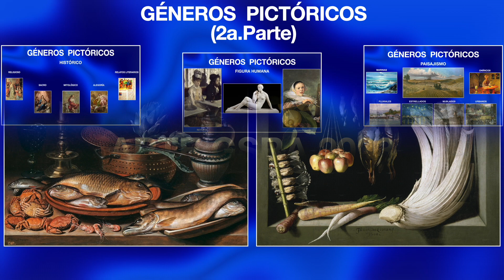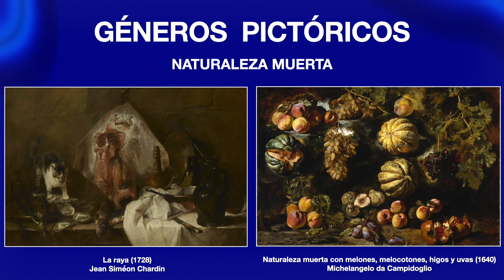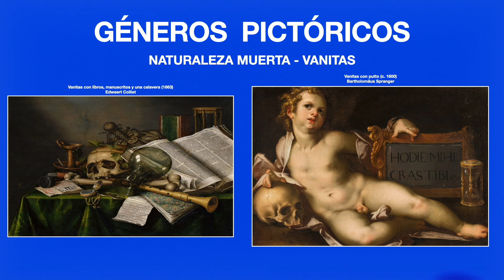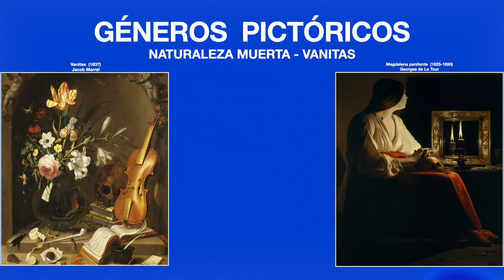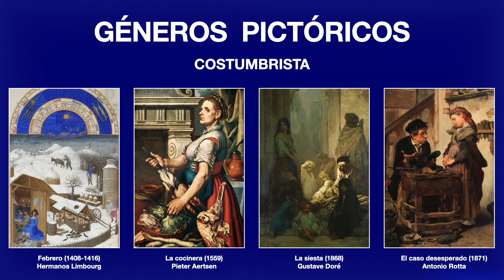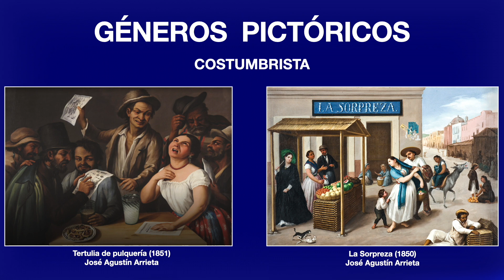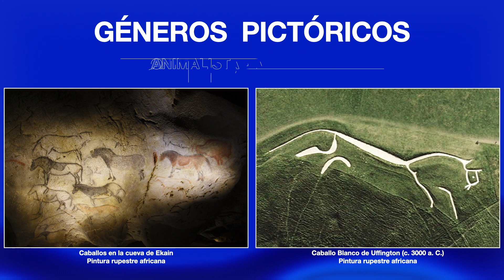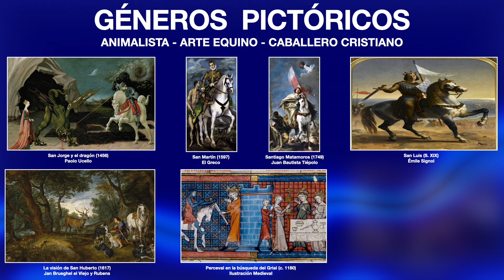Géneros Pictóricos (2a. Parte)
Naturaleza Muerta Bodegón Naturaleza muerta en un mosaico (S.II) Tazón de frutas trasparentes y jarros (c.70 d.C.) Frescos en Pompeya La raya (1728) Jean Siméon Chardin Un trozo de salmón, limón y tres vasijas  (1772)
Luis Egidio Meléndez Bodegón de banquete (1667) Abraham van Beyeren Bodegón con tazón de cidras (1640) Giovanna Garzoni Bodegón (?)
Cristoforo Munari Membrillo, repollo, melón y pepino  (1603) Juan Sánchez Cotán Claveles y clemátides en una jarra de cristal (1883) Édouard Mane Los girasoles (1888) Vincent van Gogh Bodegón con cebollas (1890) Paul Cézanne Valores personales (1951) René Magrite  Bodegón (1913)
Juan Gris
Vanitas Memento mori (S. I a.C.) Mosaico Pompeyano Vanitas con libros, manuscritos y una calavera (1663) Edwaert Colliet Danza de la Muerte (1493) Michael Wolgemut Dos putti soplando burbujas en un paisaje con símbolos de Vanitas   (1748) Jacob  de Wit Vanitas  (1731) Johann Adalbert
Vanitas con calavera, globo, vela apagada, flores y frutas (1744) Philipp Sauerland Vanitas  (1637) Jacob Marrel
Costumbrista Juegos de cartas (1633) Judith Leyster
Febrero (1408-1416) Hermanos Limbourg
La gallina ciega (S/F) George Goodwin Killburn
El caso desesperado (1871) Antonio Rotta
El paseo de Andalucía (1777) Francisco de Goya
Grabado de una escena de Tío Caniyitas  (1874) Gustave Doré
La plaza de toros  (1870) José Jiménez Aranda
El mal de ojo (1859) John Phillip
Procesión en la calle Génova  (1851) Alfred Dehodencq
Tertulia de pulquería (1851) José Agustín Arrieta La Sorpreza (1850)
Un alto en el campo, escena costumbrista (1861) Prilidiano Pueyrredon
Animalista Mosaico, Villa de la Olmeda Loba capitolina o Luperca
Edad Media Cueva de Lascaux (paleolítico) Arte francocantábrico El lavatorio (1549) Tintoretto Caballos y perro (1830) Clifton Tomson
El toro (1647) Paulus Potter Ciervo acosado por una jauría de perros (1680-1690) Paul de Vos Staghunt Arte equino Cástor en una cerámica de figuras rojas (S. V a.C.) Pintor de las Nióbidas Cabalgata del friso del Partenón Kilix laconio de figuras negras del llamado(S.VI a. C.) Pintor de los jinetes Caballo Blanco de Uffington (c. 3000 a. C.) Pintura rupestre africana Troilo en la fuente cerámica greco-etrusca (C. 300 a.C.) Caballos en la cueva de Ekain
Retratos Carlos V a caballo en Mühlberg (1548) Tiziano  La reina Isabel de Francia a caballo (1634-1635) Diego Velázquez
Retrato ecuestre del Duque de Lerma  (1603) Rubens Carlos I de Inglaterra (1633) Van Dyck Estatua ecuestre de Felipe IV (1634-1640) Pietro TaccaEl Conde-Duque de Olivares (1636) Diego Velázquez
Combate Ramses II atacando a los nubios (S. XII a.C.) Templo de Beit el Wali El rey asirio Tiglath Pileser III capturando la ciudad de Astartu  (730 a.C.) La batalla de Issos (c. 100 a.C.) Mosaico Romano hayedo en Pompeya Encuentro de León Magno con Atila (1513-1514) Rafael Fresco del Linaje en el Palacio del Marqués de Santa Cruz (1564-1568)
Cesare Arbasia, Francisco Peroli, Francisco Castello La batalla de Fleurus (1622) Vicente Carducho
Historica La campaña de Francia (1864) Jean Louis Ernest Meissonier
La rendición de Granada (1882) Francisco Pradilla
La rendición de Juliers (1635) Jusepe Leonardo
La batalla de Issos (1602) Jan Brueghel el Viejo
Sitio de Viena (1683) Autor anónimo
Alejandro en Granicos (1737) Cornelis Troost
Caballeros Cristianos San Jorge y el dragón (1456) Paolo Ucello San Martín (1597) El Greco Santiago Matamoros (1749) Juan Bautista Tiepolo
San Luis (S. XIX) Émile Signol La visión de San Huberto (1617)
Jan Brueghel el Viejo y Rubens Perceval en la búsqueda del Grial (c. 1180)
Ilustración Medieval Un sueño del pasado (1857) John Everett Millais
Arte equino en la caza Cazadores a caballo con perros en una cerámica de figuras negras del grupo Legaros (c.510 a.C.)  Principe Anatole Demidov (1831) Karl Briullov Conde Gifford de caza  (S.XIX) Francis Grant
Caza con caballos y perros (S. XVII-XVII) Philip Reinagle La caza (1718)
W. Fores Un alto durante una cacería (1718) Jean Antoine Watteau
Trabajo Hípico El carro de la cosecha  (1784) Thomas Gainsborough Escena de arado en Suffolk (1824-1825) Jhon Constable Feria del caballo (1853) Rosa Bonheur Carrera de cuadrigas  (c. 510 a.C) Jockeys ante la tribuna (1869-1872) Edgar Degas En el circo, Fernando. El Jinete (1888)
Henri Toulouse Lautrec ARTE GSRA Gustavo Ramos Argüelles